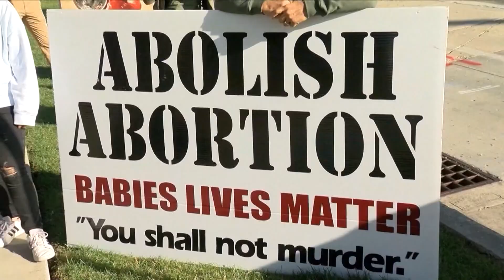Could Missouri see an abortion amendment?